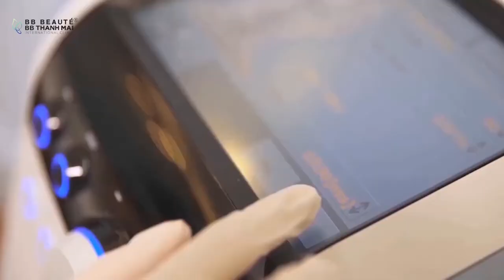50 TUỔI NHƯNG AO ƯỚC TRẺ NHƯ TUỔI 40?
50 TUỔI NHƯNG AO ƯỚC TRẺ NHƯ TUỔI 40?
Điều tưởng chừng không thể nhưng sẽ là có thể khi đến với Thẩm Mỹ Viện BB Thanh Mai!
Công nghệ Anti Aging++ sẽ giúp gương mặt của bạn trở về 10 năm trước, chỉ sau 30 phút thực hiện thấy rõ sự khác biệt!
👉 Xem ngay video để kiểm chứng kết quả nhé
Siêu công nghệ trẻ hóa NÂNG CƠ, XÓA NHĂN ANTI AGING++ tại BB Thanh Mai
✔️ Cải thiện làn da chảy xệ, chùng nhão, giảm mỡ má nọng cằm, giúp da săn chắc và thon gọn mặt.
🏢 HCM: 2 Bùi Thị Xuân, P. Bến Thành, Q.1